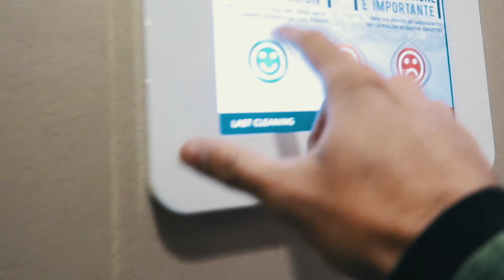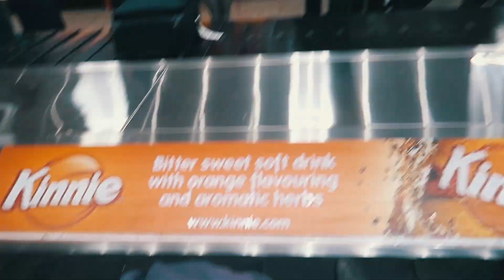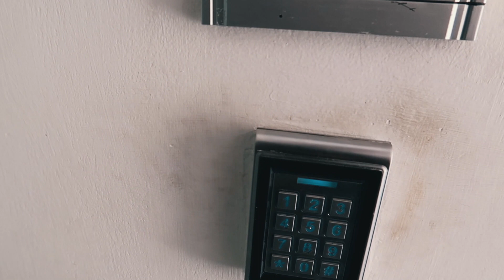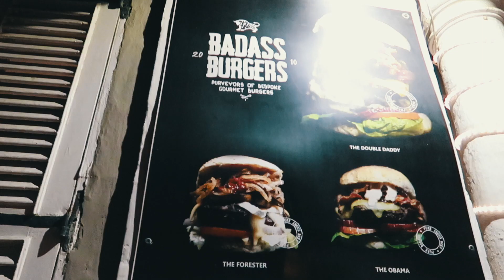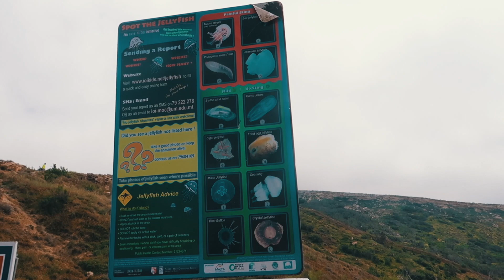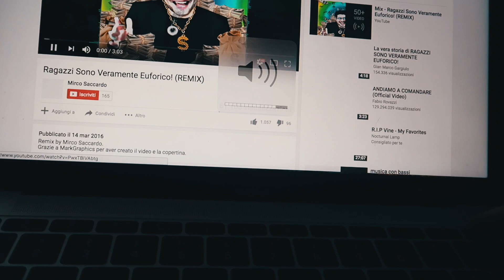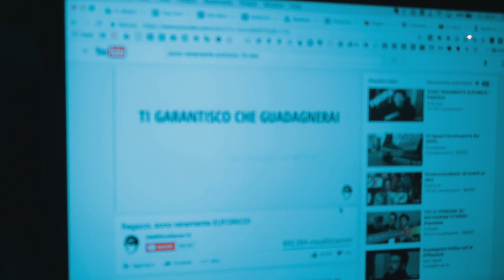Andiamo a... MALTA! 🌴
VLOG 39 | Dal 12 al 16 Aprile 2017

Si va a Malta con parte della Marketers Family

ATTREZZATURA

Main Camera: Sony A7r III
Second Camera: Sony A6500
Small Camera: Sony RX100 mark V
Favorite lens: Sony GM FE 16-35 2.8

Other lens:
• Sony GM FE 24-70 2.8 • Sony GM FE 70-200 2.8 • Sony Zeiss FE 35 2.8 • Sony Zeiss FE 10-18

Un abbraccio,

Dario.